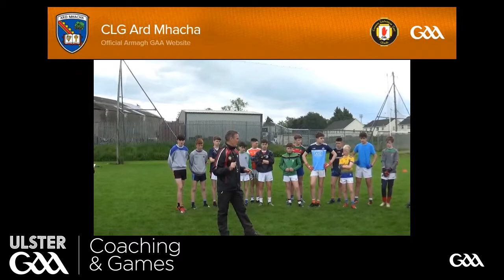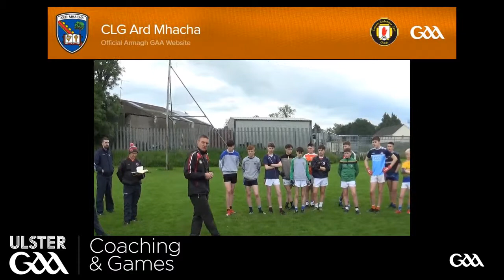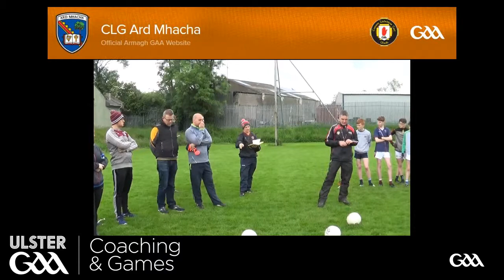Armagh GAA Session 3 Thougths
Session 3 Kicking for Success